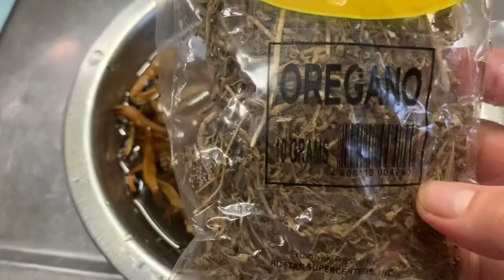PAKSIW NA PATA NG BABOY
Ingredients:
2 Kilo Pata or Paa ng Baboy( pork thighs)
5 Cups of Water
175 ml Soy Sauce
1 Tbsp Dark Soy Sauce
1 Cup and 2 Tbsp of Brown Sugar
1/3 Cup of Vinegar
1 whole Red Onions
4 Gloves of Garlic
2 pieces of Star Anise
1 Tsp Peppercorns
150 grams dried Banana Blossoms
Dried Oregano
2 Tbsp of Cooking Oil